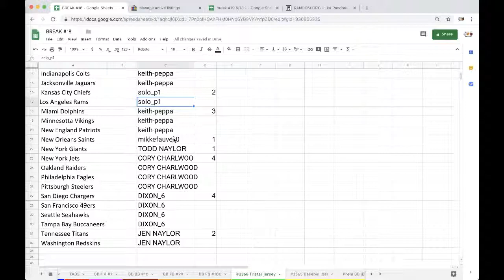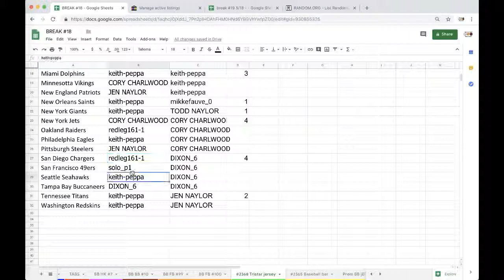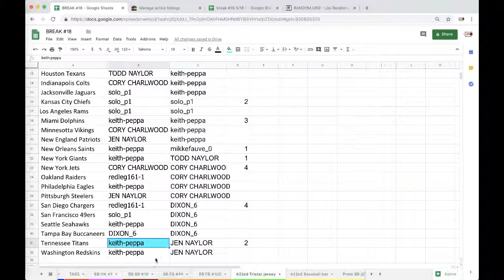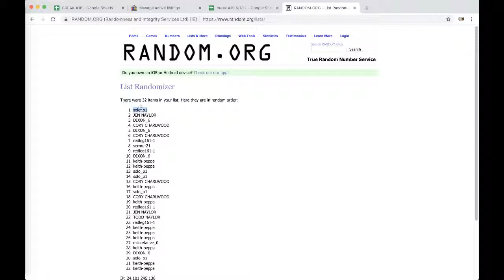BREAK #2368 - 2018 NFL TRISTAR AUTOGRAPH FOOTBALL JERSEY RED BOX LIVE BREAK